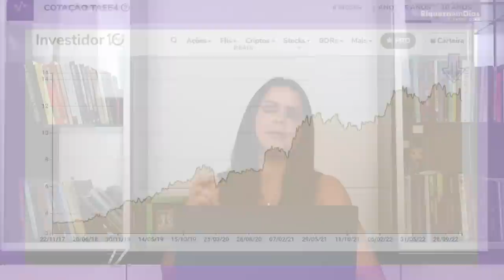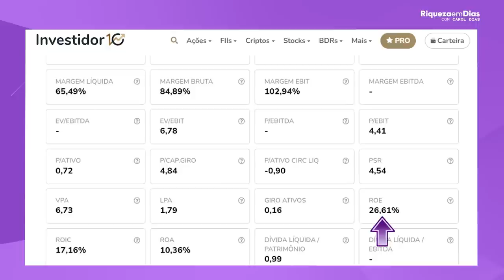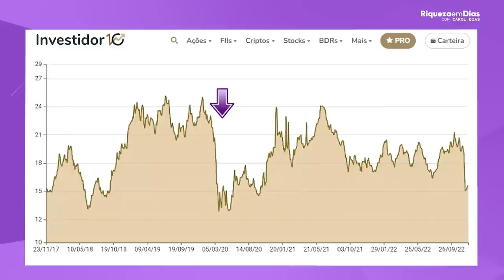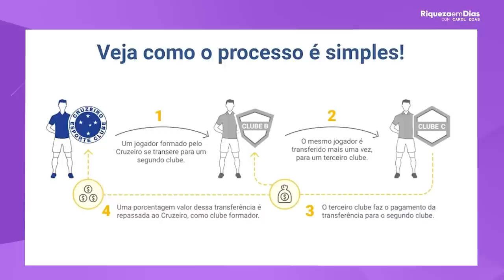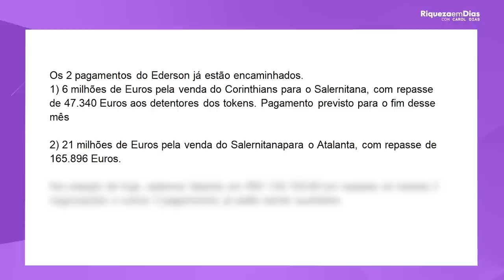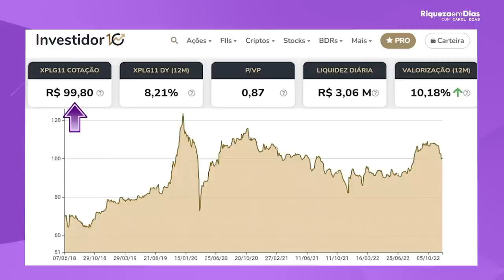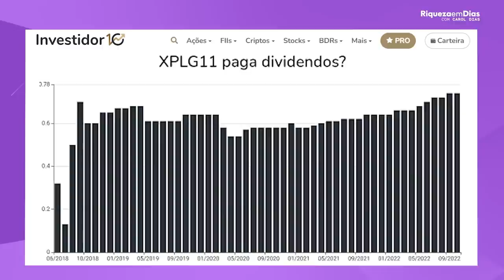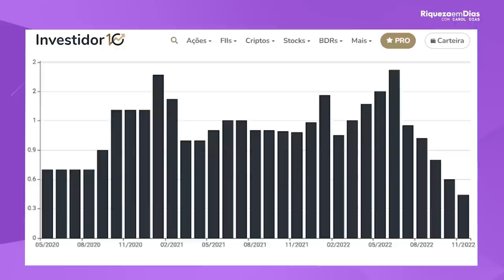ONDE INVESTIR EM 2023? | TOP 3 MELHORES INVESTIMENTOS PARA 2023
Todo mundo quer saber as melhores oportunidades para investir não é mesmo? E para 2023 temos muitas oportunidades neste mundo dos investimentos, e nesse vídeo eu trouxe 3 oportunidades para estudarmos e analisarmos juntos.

No Brasil, o ano de 2023 segue intensamente marcado pela pauta política, especialmente com o início de um novo governo presidencial e renovação de boa parte do legislativo. A corrida eleitoral do ano anterior foi marcada pela polarização na disputa e influenciou diretamente os movimentos do mercado financeiro.

Neste conteúdo, inicialmente, abordaremos como está o cenário para investir em 2023, especialmente após as eleições brasileiras, mostrando quais são as expectativas para o mercado e quais os ativos mais favoráveis do ano, seja para começar ou continuar sua jornada em busca dos seus sonhos.

NESSE VÍDEO VOCÊ VAI VER:

00:00 Tema do vídeo: TOP 3 MELHORES INVESTIMENTOS PARA 2023
01:55 Primeiro Investimento: TAESA
02:20 Análise Gráfica TAESA
02:57 Análise Fundamentalista TAESA
03:08 O que é P/L
03:33 O que é Liquidez Corrente
03:49 O que é P/VP
04:58 Análise Dividendos da TAESA
05:24 Segundo Investimento: Banco Bradesco
06:10 Análise Gráfica Bradesco
06:30 Análise Fundamentalista Bradesco
07:29 Análise de Dividendos Bradesco
07:59 Cruzeiro Token
08:52 Como funciona o Cruzeiro Token
12:37 Como investir no TOKEN DO CRUZEIRO
12:59 Fundo Imobiliário XPLG11
13:25 Análise Fundamentalista XPLG11
13:43 Análise Gráfica XPLG11
14:16 Análise Dividendos XPLG11
14:34 Análise de Imóveis XPLG11
15:10 Comunidade Eu Vivo de Dividendos
16:19 Fundo Imobiliário RECR11
16:29 Análise Fundamentalista RECR11
17:11 Análise Gráfica RECR11
17:24 Análise Dividendos RECR11

Agora me diz uma coisa: Você já investe em algum desses 3 ativos?